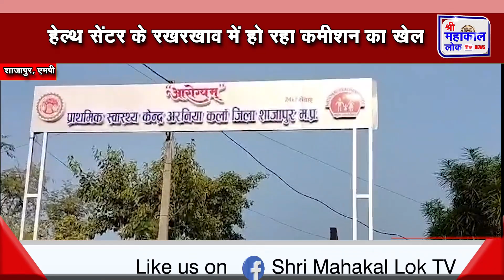उत्तर प्रदेश, मध्य प्रदेश खबर, सागर, शाजापुर, बांदा, वकीलों की रैली, स्वास्थ्य, खेतों में पानी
Shri mahakal lok Tv news channel covers latest news in Politics, Entertainment, Bollywood, business and sports. देखिए Shri mahakal lok Tv, हिंदी में सभी ब्रेकिंग न्यूज के लिए बने रहें! Shri mahakal lok Tv न्यू ज चैनल राजनीति, @shrimahakalloktv